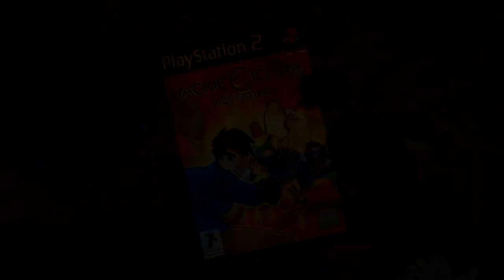Jackie Chan Adventures [PS2] - EP 08 - Tso Lan